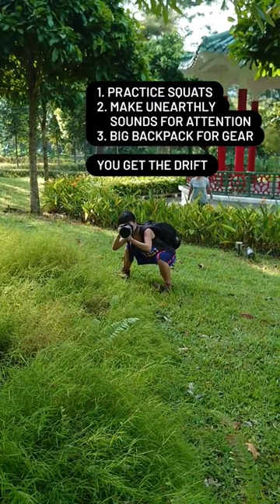Behind every nice photo is an unglam photographer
Behind every nice photo is an unglam photographer. Who resonates ❤️